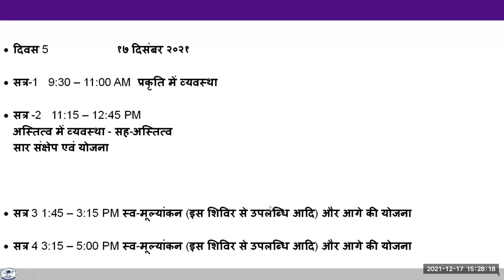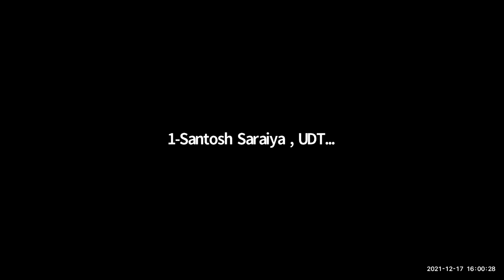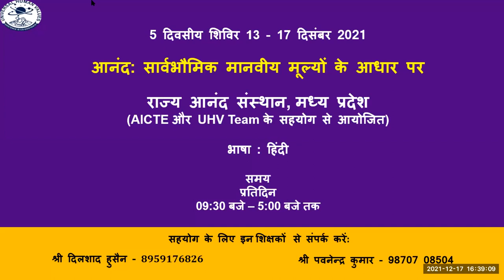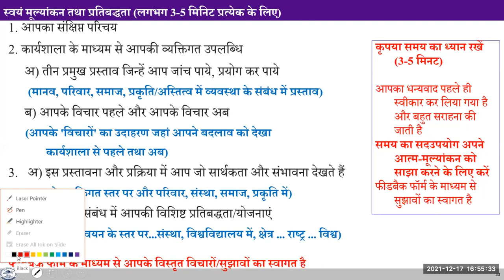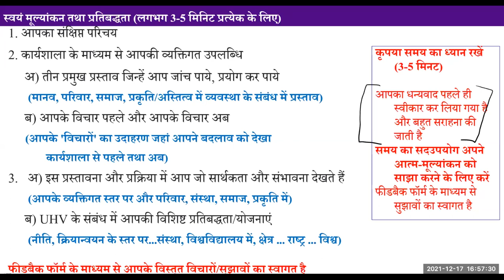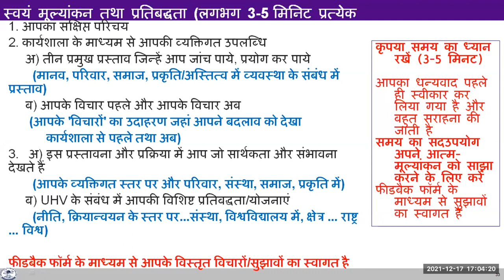D5 Mulyankan RAS Participants